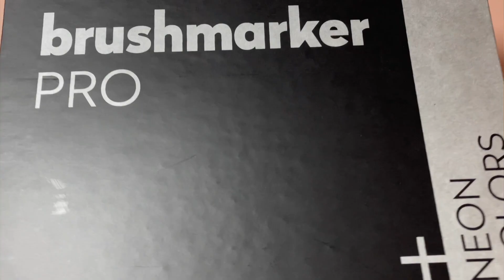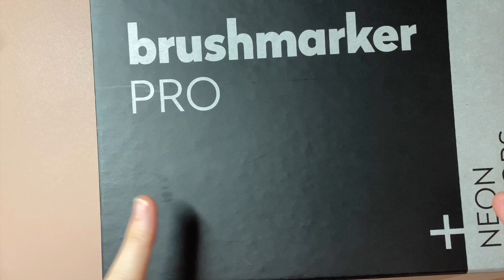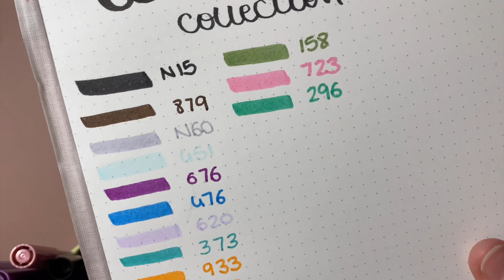MY STATIONERY COLLECTION - EP 2: Brush Pens! (La mia collezione di cancelleria)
❤️❤️❤️READ ME❤️❤️❤️

Mi chiamo Megan
Ho 21 anni
Ingegneria Elettronica
Spero di avervi divertito guardando questo video💘
Instagram del canale: @_its_megan._ (profilo principale)💖
Instagram: @_its_Tiffany._thepug (profilo del mio cane xD)💗